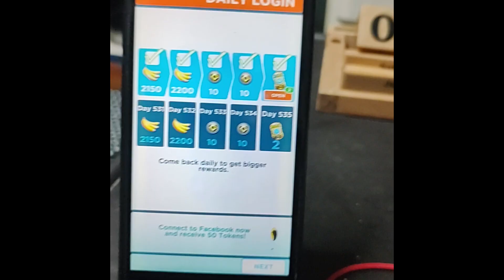Despicable Me : Minion Rush (In Blackberry) - Daily Rewards Day 530